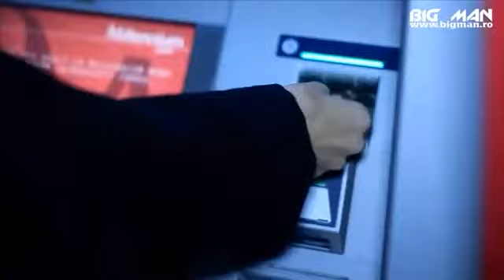Liviu Guta ❌ Asu ❌ Ticy ❌ Manele de Aur , Hituri care nu ai cum sa nu le ști din anul 2012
colaj manele 2021
Roua de pe lalea
Amintiri din copilărie
Dali dalile
Maria
Zalele
Sus mânuțele
Lupt pentru ea
Ce frumoși sunt ochii tai
Casa blanka